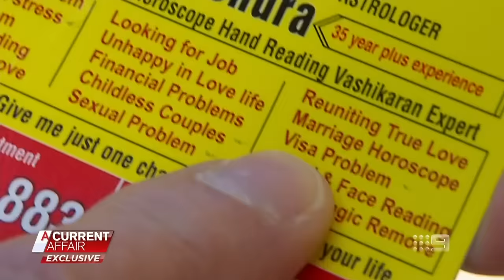Desperate dad says 'astrologist' scammed him of thousands | A Current Affair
A desperate dad struggling to cope with taking care of his disabled children says an 'astrologist' took advantage of his situation and scammed him of $7000.